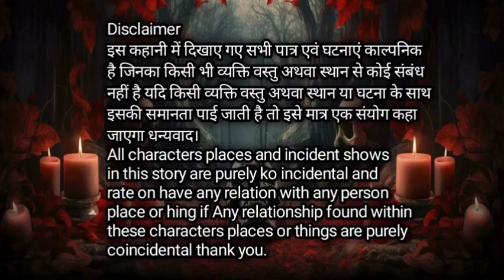कोर्ट रूम | Court Room | Scary Stories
About story

इस कहानी में दिखाए गए सभी पात्र एवं घटनाएं काल्पनिक है जिनका किसी भी व्यक्ति वस्तु अथवा स्थान से कोई संबंध नहीं है यदि किसी व्यक्ति वस्तु अथवा स्थान या घटना के साथ इसकी समानता पाई जाती है तो इसे मात्र एक संयोग कहा जाएगा धन्यवाद।

All characters places and incident shows in this story are purely ko incidental and rate on have any relation with any person place or hing if Any relationship found within these characters places or things are purely coincidental thank you.

Welcome to Paranormal Files (Hindi )Hare you can find amazing audio stories about ghost , Souls ,evil spirits demons , genies ,wear wolfs and so on just sit and get relaxed  from every day's tensions  , stress and work load  and enjoy wonderfull journey  of the world of fantasy and forget about all tensions and stress and enjoy these amazing stories and hare you can find a new story in ever 2 days if you want to watch more intresting stories so like share and subscribe Horror Stories and hit the bell icon and never miss any update and get notifications of all of our videos to like share and subscribe please

Your Query

Paranormal Files Hindi

paranormal files hindi

youtube shorts

ytshorts

viral shorts

trending shorts

horror shorts

shorts feed

short feed

Short

shorts

horror story

horror stories

haunted story

haunted

haunted stories real in hindi

haunted stories

horror

horror audio stories

horror audio stories hindi

horror audio stories

audio story

audio story horror

audio stories mystery hindi

auido stories

audio stories horror

horror audio stories

horror audiobook hindi

midnight stories

midnight story horror

midnight stories in hindi

midnight stories horror

midnight horror stories in hindi

भूत

भूतिया कहानी

भूत वाला

भूतनी

भूतों की कहानी वीडियो

भूतों की कहानी डरावनी

भूतों की कहानी वीडियो में

भूतों की कहानियां हिंदी में

भूतों की कहानियां डरावनी

भूत प्रेत

भूत प्रेत की कहानी

भूत प्रेत आत्मा

ghost story

ghost story real

ghost

ghost stories